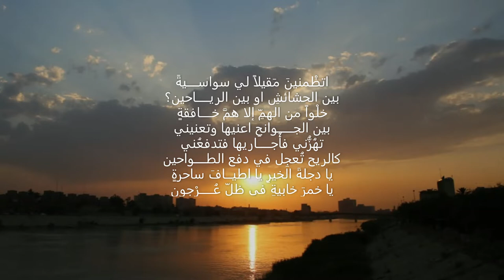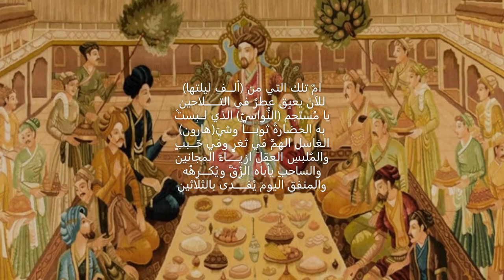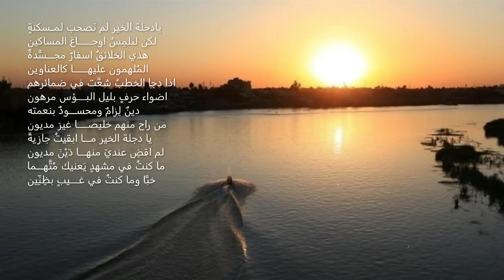فوك اِلنا خل مع قصيدة يادجلة الخير للشاعر الجواهري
Iraq music Culture new  cover  arrangement  by Ali Al Saegh  .
the original music for Othman Al Mously
the singer Nadhum al ghazaly
Lyrics  Jabory Al Najar